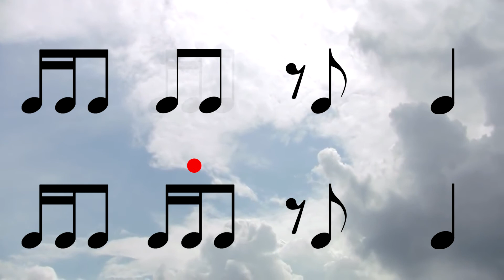Rhythm Playalong 8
Groups of 2 16th notes and an 8th note!